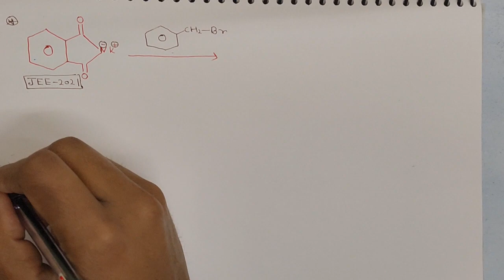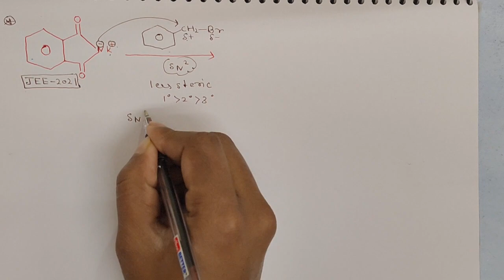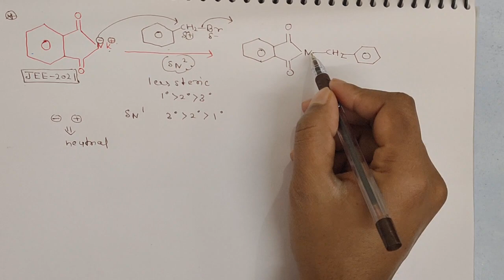Concept of SN2 and hydrolysis in Gabriel Type Reaction || JEE pyq || IIT JEE NEET and AIIMS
JEE+NCERT concept

organic chemistry pyq

organic chemistry jee mains pyq

sn2 example